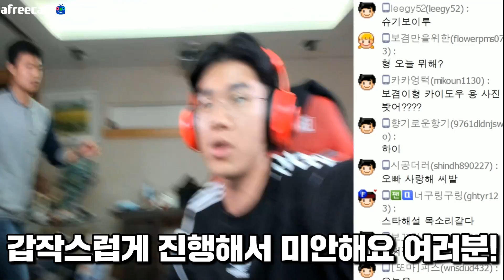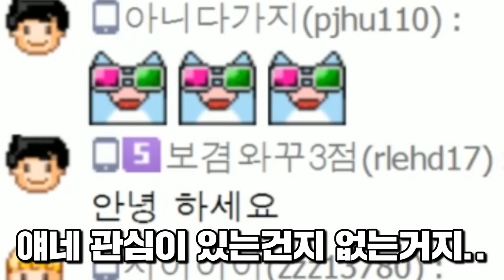배그 공식대회에서 티밍해버렸습니다..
보겸 배그 battleground